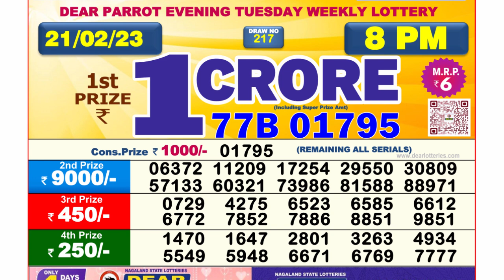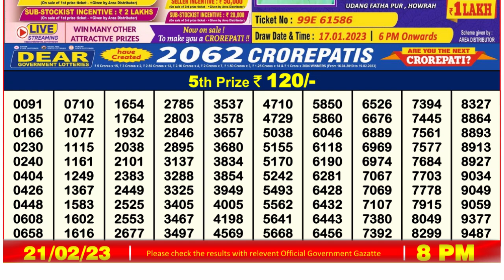Dear Lottery Sambad 8pm today 21.02.23 Nagaland State Lottery Result